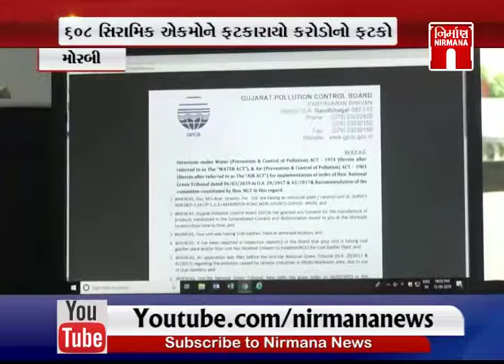Morbi ના સિરામિક ઉદ્યોગ મંદીમાં મુકાયા મુશ્કેલીમાં | Nirmananews